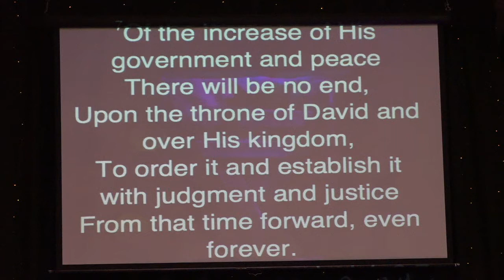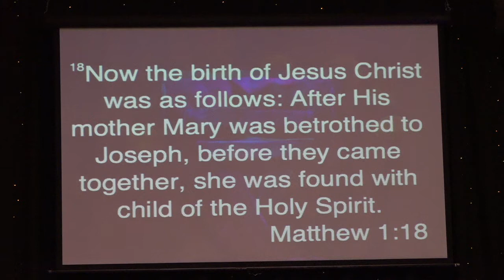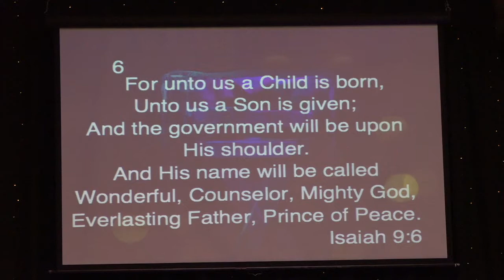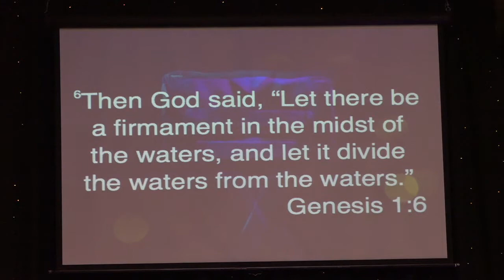12/11/2019 Love's Way Church with Guest Speaker Evangelist George McGregor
Pastor Johan McGregor
Love's Way Church
310 Cole's Ferry Pike